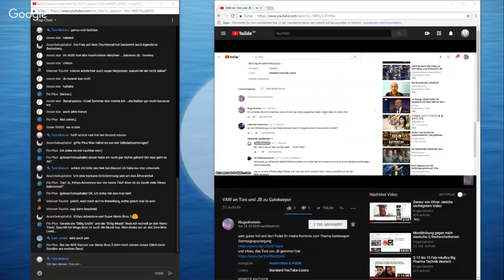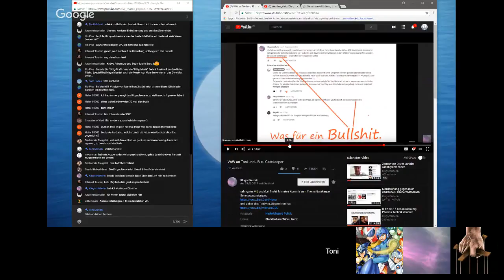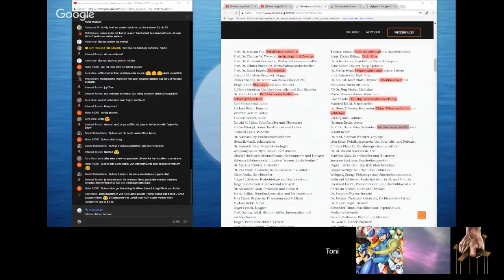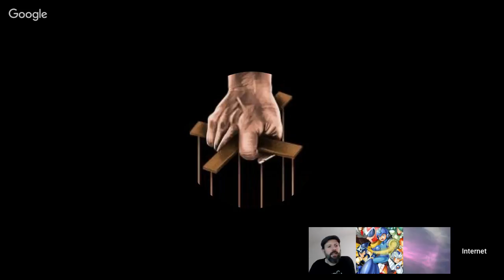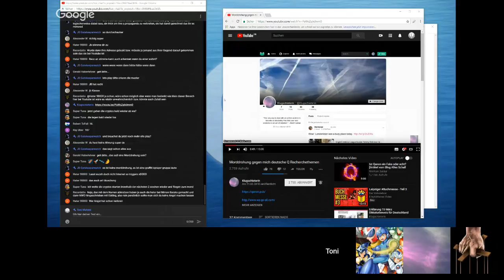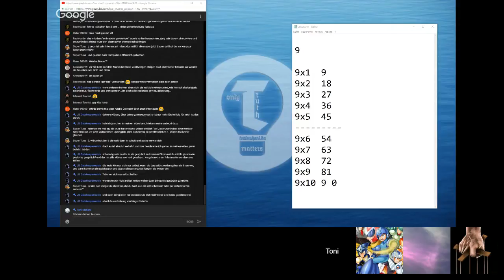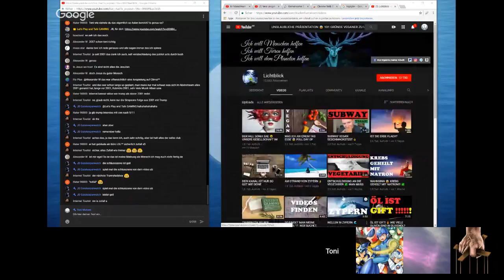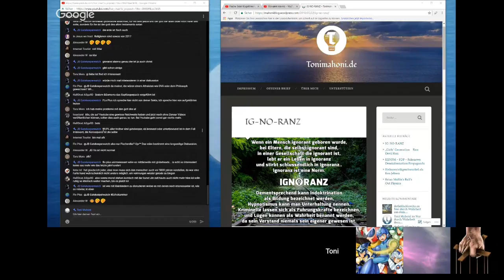Free For All: Reloaded #04 | DIE LUNTE BRENNT... [Klugschieterin/Internet Tourist/Toni Mahoni]